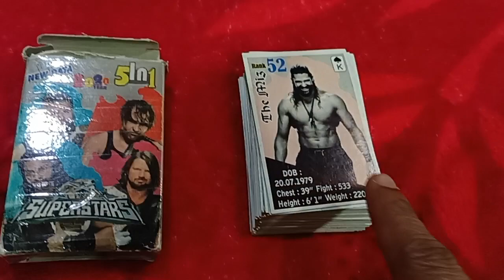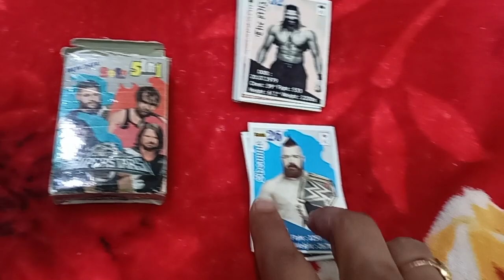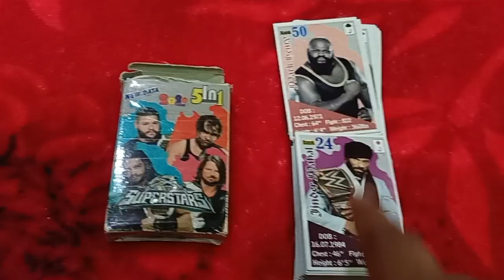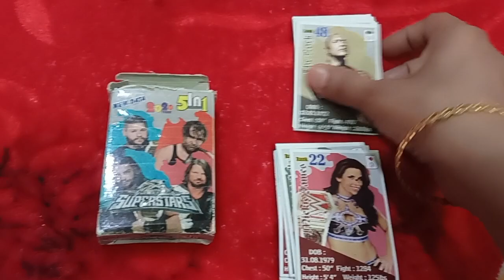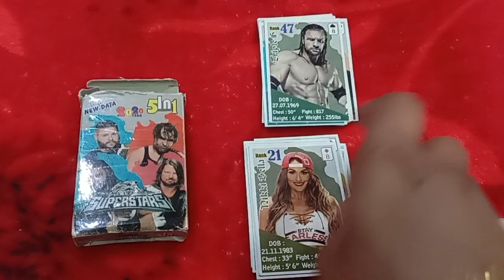How to play with WWE cards || Sree Telugu Vlogs